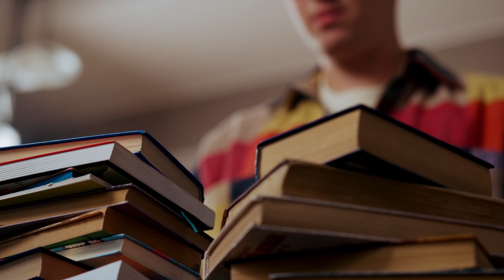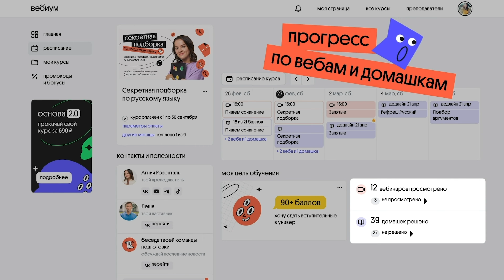Как готовиться к ЕГЭ в онлайн-школе? | Вебиум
Как сдать ЕГЭ на 90+ без десятков учебников, методический пособий и конспектов?
 Онлайн-школа решит этот вопрос!

 С нами ты можешь готовиться из любой точки мира, в комфортной обстановке с крутыми преподами – тебе нужен только ноутбук и хороший интернет. Более 13 000 студентов сдали ЕГЭ на желаемый балл и поступили в ВУЗ мечты!

Вливайся в Вебиум :)